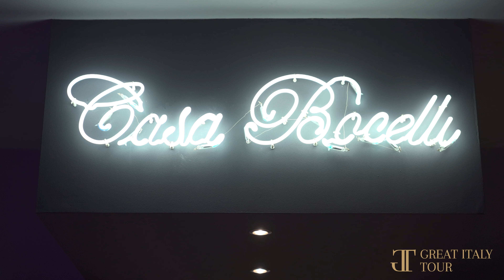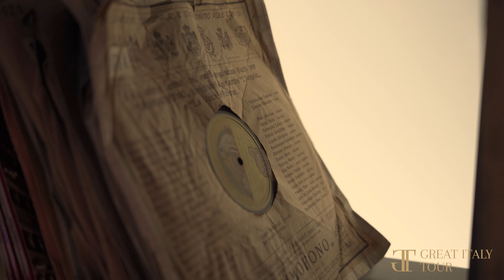Sharing group 3 days